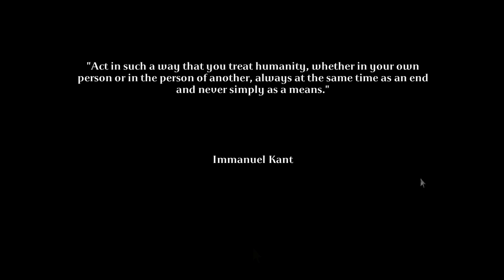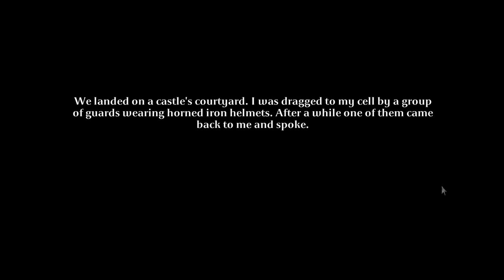Let's Play/Try Tormentum: Dark Sorrow [Demo]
Checking out the demo of Tormentum: Dark Sorrow in this Let's Play/Try.